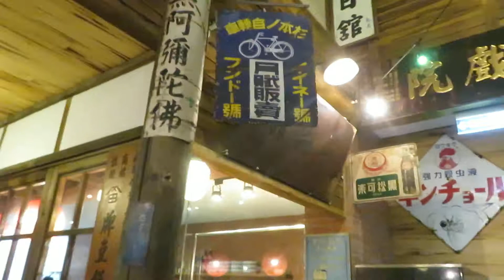2017年08月24日13時30分 台湾・高雄 レトロなレストラン 新台灣原味 店内の様子